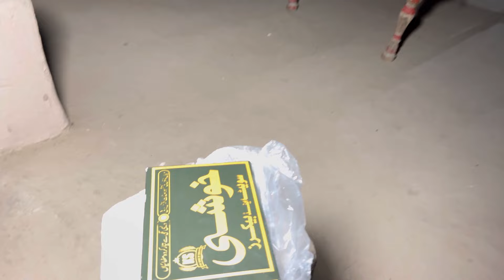Village Summer Night And Traditional Food | Rural life in Pakistan | Shoaib Maharzada